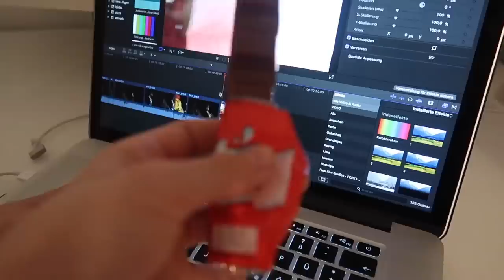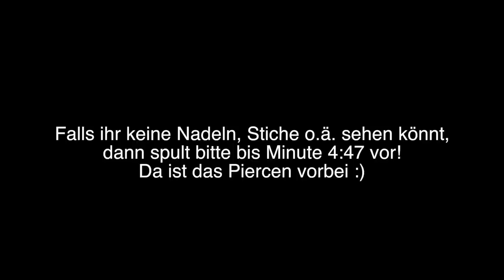Ich kriege 2 neue PIERCINGS!😳 Mit LIVE Material ⎜Vlogmas #3🎅🏼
▹ Ich kriege 2 neue PIERCINGS!😳 Mit LIVE Material

STALK MICH..